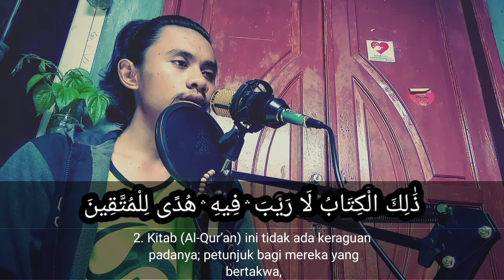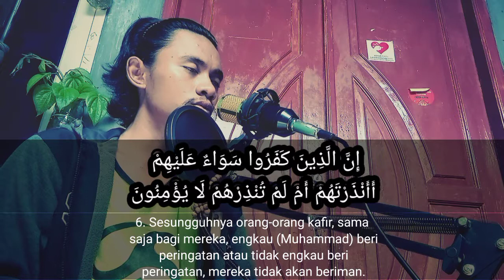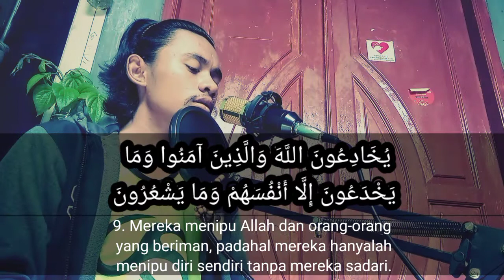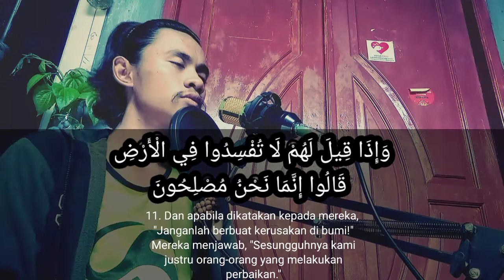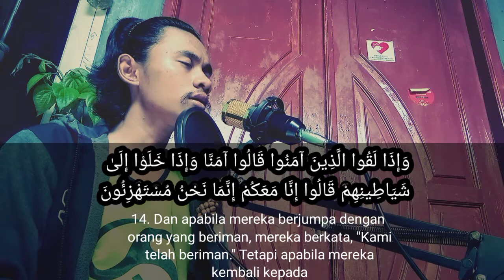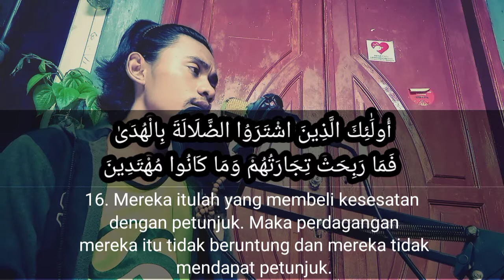Surat Al Baqarah ayat 1-16 @angklungiba Aagus tea